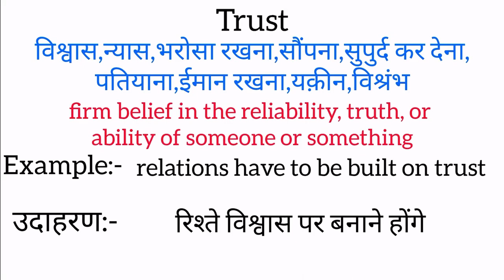Trust meaning in hindi | Trust ka matlab kya hota hai | Word meaning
Trust meaning in hindi
Trust ka matlab kya hota hai
english to hindi
word meaning
what is trust
Trust हिंदी अर्थ